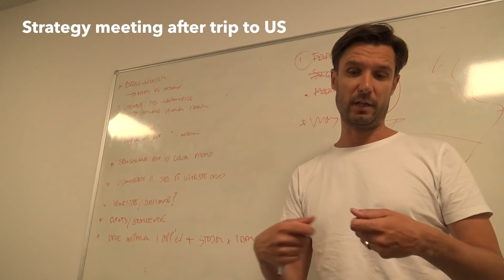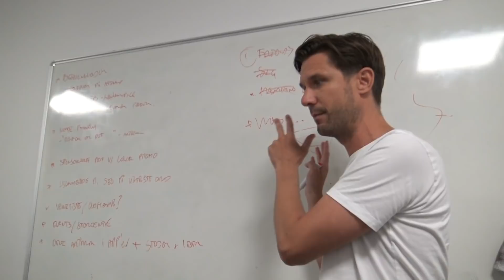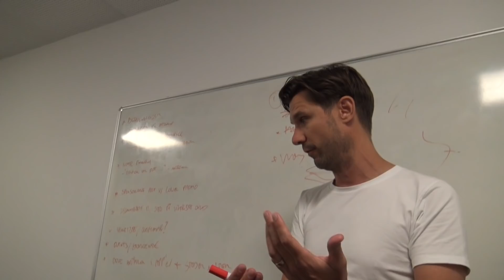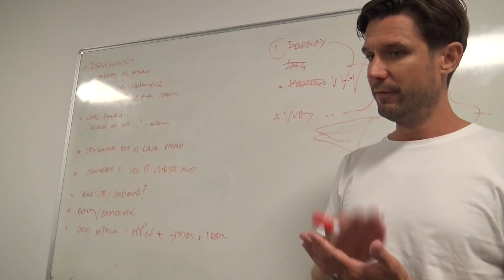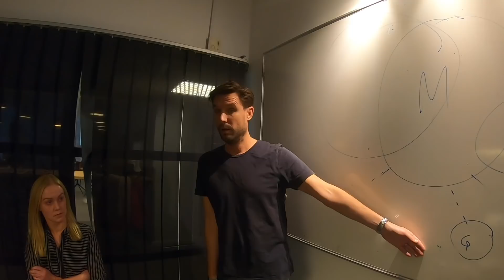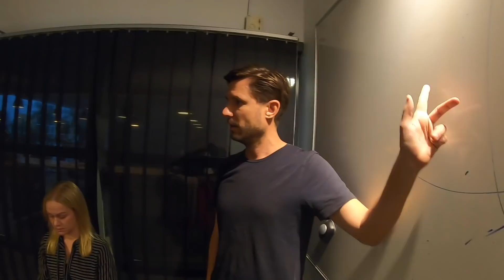The Crying Game - Startup vlog & dokumentar - episode 10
Der bliver fældet en tåre eller to i denne episode - som bliver en af de sidste. Og du kommer tættere på en nogensinde. Til afgørende diskussioner om, hvor GoLittle egentlig skal hen i fremtiden.

Og så er det også i denne episode, at Kode Kristian fortæller mig, om han har besluttet sig for at fortsætte i GoLittle eller gå solo og stifte sin egen virksomhed. Det er spændende og aldeles afgørende..

Og i den forbindelse vil jeg bare lige sende de største high fives til hele GoLittle-holdet, og jeg håber, at du vil gøre det samme! For det er deres skyld, at du kan se det, du kan. De har sagt ja til at lade mig filme deres og vores hverdag på godt og ondt. Fordi de, ligesom jeg, har en forhåbning om, at du, der kigger, kan lære noget af os alle sammen, vores fejl og succeser, og bruge det i dit eget liv, din egen virksomhed, dit eget startup. Det kræver en kæmpe portion mod og ærlighed, som jeg synes kalder på den allerstørste respekt. TAK!

Episoden er sponsoreret af e-conomic, som vi bruger til regnskab og bogførring i GoLittle. Vil du vide mere om, hvordan e-conomic kan gøre regnskab, bogføring, lønindberetning m.m. nemmere i din virksomhed, så læs mere her

Bedste hilsner,
Morten